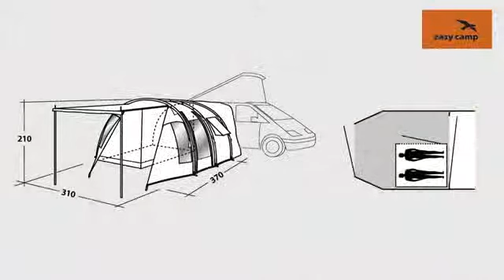Avance camper Easy Camp Sebring 200 2013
El avancé rápido Sebring de la marca Easy Camp es ideal para estancias cortas incluye una habitación.

Fácil de montar es una buena opción para quienes necesitan más espacio.

Puedes dejarlo montado y completamente cerrada sólo con liberarlo del vehículo

El suelo y laterales están cosidos, tipo bañera, queda todo el habitáculo completamente cerrado e impide la entrada de viento, agua, suciedad, insectos, etc...

Puedes ver la ficha completa en